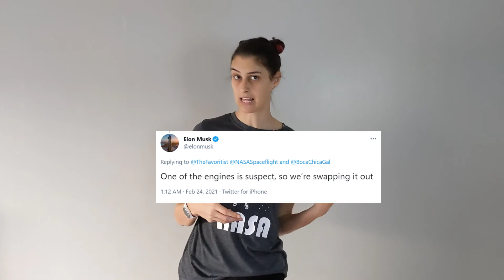Space & Astronomy News on February 25, 2021